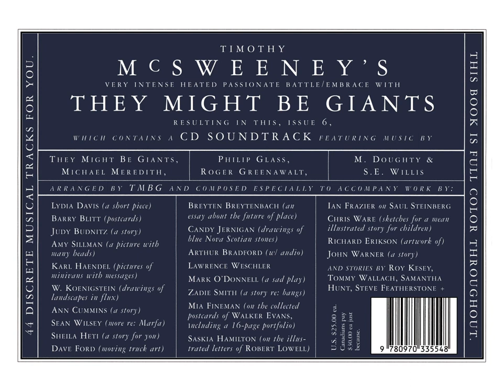They Might Be Giants - Candy Stripers